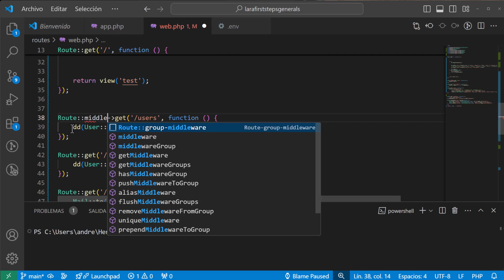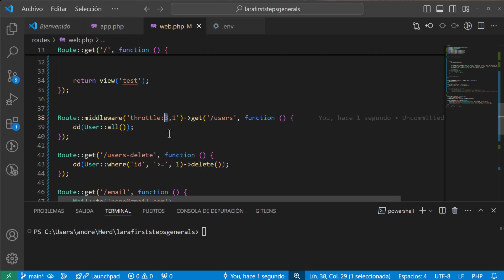🔴 Curso Laravel - Estrangulamiento/Throttling para limitar peticiones de los clientes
🔴 Veremos como limitar las peticiones de los clientes mediante un middleware en las rutas.